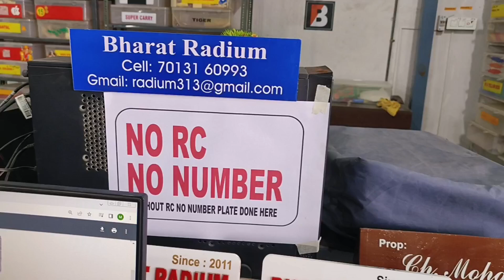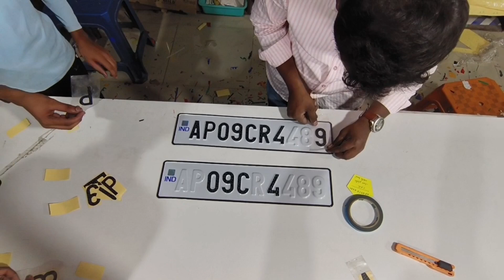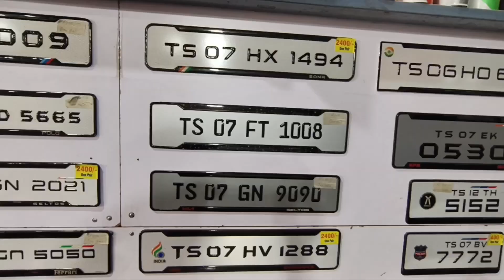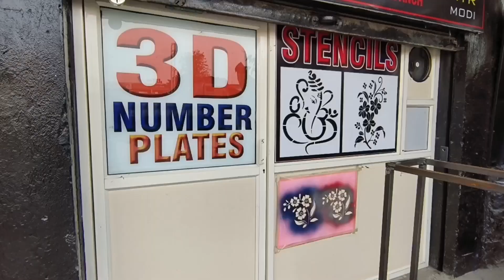approved number plates and fancy number plates available